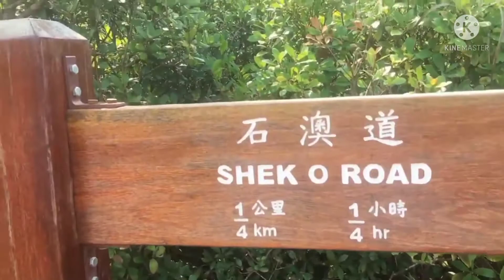DRAGON'S BACK TRAIL(SHORT HIKE)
Dragon's back trail one of the nice place to hike in Hongkong.We just walk a little bit for just an hour and proceed to Shek -O beach.